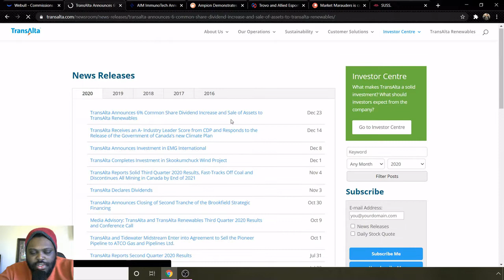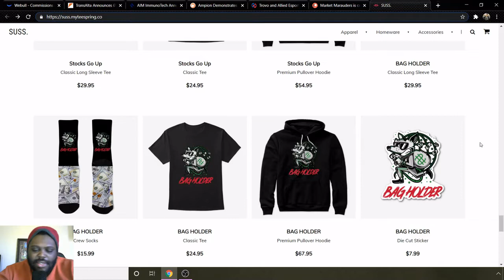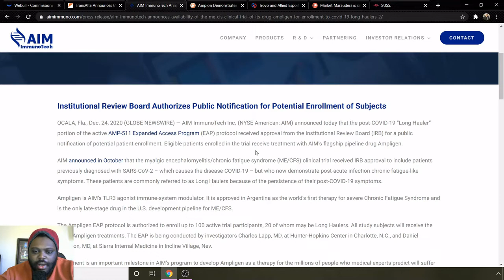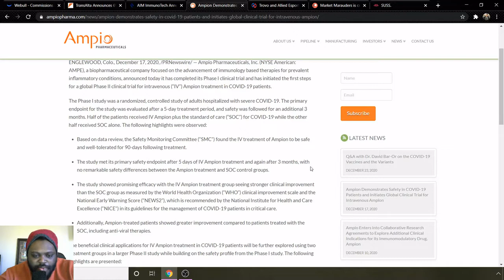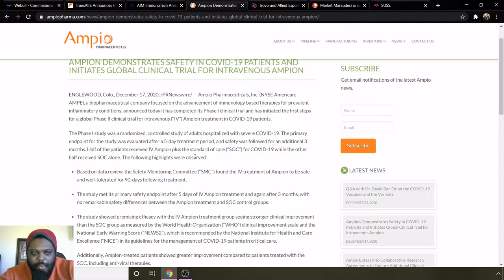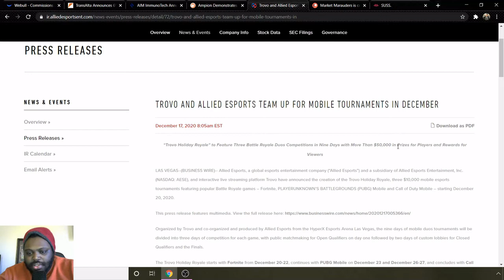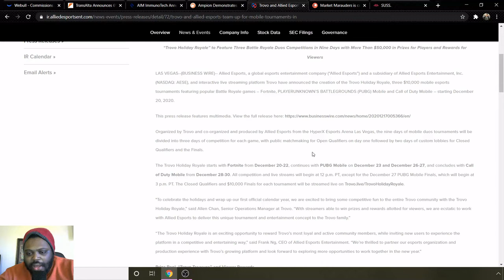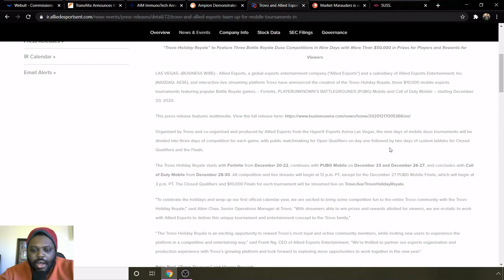Top Penny Stocks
Penny Stocks are a fantastic way to grow your account from a small one to a large one. Here is my personal list of top penny stock you should be buying now or at least watch for the upcoming weeks. These are all opinionated and you should ALWAYS do your due diligence before buying any stock.🤑 $TAC $AIM $AMPE $AESE